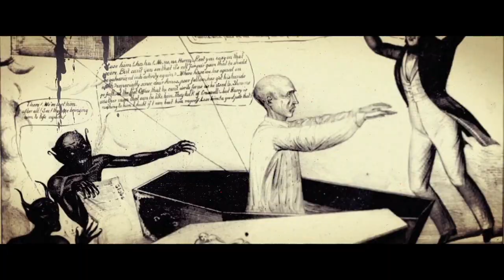Büyülü Cadı Asası Yapımı (Wiccan Asa) || Ritüel ve Büyülerde Nasıl Kullanabilirsiniz?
Hello witches bitcheslar! Bu bölümde büyülü wiccan (cadı) asası yapımını anlatıyorum.Yaptığınız büyü ve ritüellerde kullanmanız gereken temel bir öğre olan cadı asası nasıl yapılır ve ne işe yarar hepsini bu videoda açıklıyorum.

ÖNEMLİ UYARI: BU SADECE BUNU YAPMA YOLUM VE KONUYA İLİŞKİN DENEYİMİMDİR,.Herkes wicca inancı içerisinde farklı şeyler yapar ve bu tamamen kişisel deneyimlerle alakalıdır, benim sanatımı yapma şeklim kesinlikle herkesle aynı değil ve ayrıca sizin 'sanatınızı' yapmanın yolu daha farklı olabilir. Ayrıca bu tür şeylere inanmıyorsanız ve açık fikirli DEĞİLSENİZ ve sadece kaba olmak için uğradıysanız, muhtemelen bu video size göre değildir.

Oynatma Listeleri;

Merhaba,ben Ufuk! Kovana hoşgeldin...
Kanalımda spiritüel,okült,parapsikoloji,cadılık diye adlandırdığımız bilinmeyen gizli öğretileri paylaşıyorum.Eğer cadılık zanaatine ilginiz varsa witchcraft içerikli pratik büyü ve ritüelleri de bu kanalda bulabilirsiniz.Videolarımı izlerken hem gizemli bilgiler edinebilir hem de eğlenebilirsiniz.